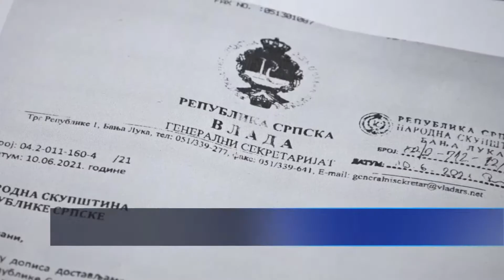Kolegijum NSRS na telefonskoj sjednici dopunio dnevni red za iduću sjednicu – 11.6.2021.